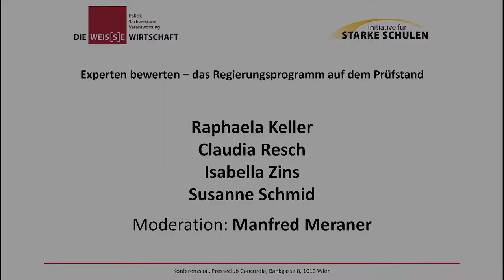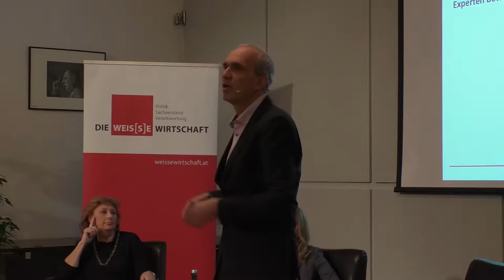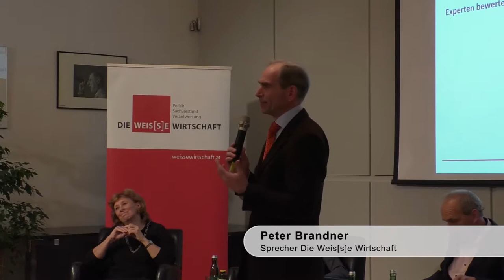Bildungspolitik: Experten bewerten das Regierungsprogramm 2017-2022 / Begrüßung & Einleitung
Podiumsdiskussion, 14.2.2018